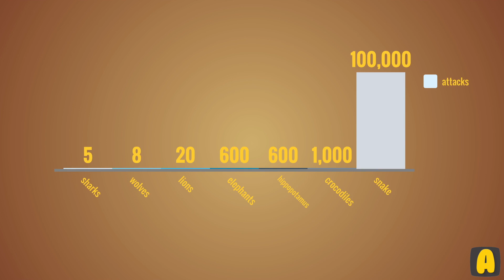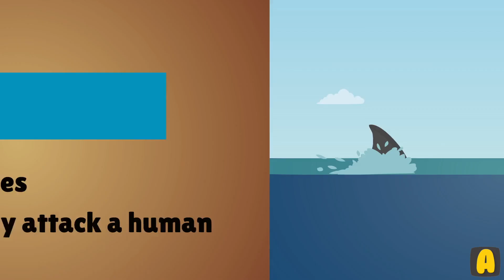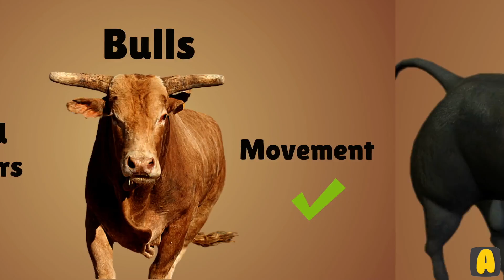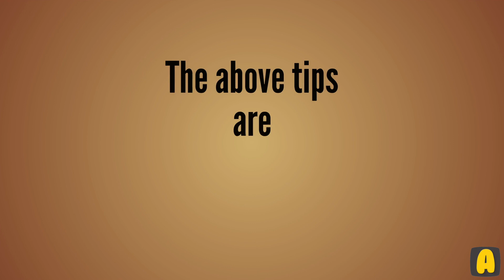Top 12 Ways to Survive Animal Attacks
Survive Wild Animal Attacks With These 12 Tips
There is no getting around it, wild animals do attack humans. This could be because they feel threatened when protecting their territory, family or themselves or they may view you as lunch. Unfortunately, most people are not trained on how to protect themselves when an animal attacks, causing some encounters to be fatal. However, it is important to see the statistics of wild animal attacks, as many of these are exaggerated. For instance, on average, sharks only cause about five deaths per year, wolves only cause eight deaths per year, and lions at twenty per year. On the other side of the spectrum though, adorable elephants cause about six hundred deaths per year as do hippopotamus’, whereas crocodiles kill about a thousand and the snake at one-hundred thousand people per year. With this said, here are some tips on how to protect yourself if you find yourself in an encounter with a wild animal:
• Jellyfish
 unfortunately it is really hard to avoid getting “stung” or “burned” by a jellyfish as they are often hard to see in water. However, if you do find yourself with a jellyfish burn, immediately wash the area with salt water. Do not use pure water as it will only make the burn and ache from it worse. If possible, use tweezers to remove any of the needles from the stung region and then spread antihistamine ointment onto the burn.
• Sharks
out of the 150 shark species that exist, only about twenty of them will actually attack a human. Most of them will not see you as lunch, however if a shark does become interested in you, you will need to know how to break away. The first thing is to never turn your back on a shark and do not try to move in a panicked fashion as they will then perceive you as prey. Make sure to move slowly and do not allow blood or urine to get into the water.  If you do get caught by a shark, punch at its eyes and gills as these regions are extremely sensitive.
• Kangaroos
kangaroos can be dangerous to a human if you enter their territory and make them feel threatened, otherwise just stay away from kangaroos that show aggression. To avoid a conflict with one, cough quietly and make your coughs short in duration, this tricks the kangaroo into thinking that you have a disease. Then slowly back away from the kangaroo, making yourself smaller and less of a threat. Do not panic and turn your back to run, it’ll easily catch up with you due to its high velocity jumps.
• Large cats and Lions:
 although it is rare for you to encounter a large cat like lion, if you do, make sure to maintain eye contact and stay facing the animal. By doing this, it lowers the chance of the lion attacking you in the moments that you are distracted. Doing this will make lions think that you are stronger than him. You should also be confident when facing a lion so that it perceives your presence as irritating.
• Elephants:
Elephants are well-known for attacking people, especially if you encounter a female elephant who is a mother as it will perceive you as a threat to its babies. If you are close to an elephant, make note of what their body language is saying. If they pull their ears back and curl their trunk it means that they view you as a threat and are going to attack. If this happens, don’t run but do try to find a barrier or cover like a tree or stone to help put space between the elephant and yourself.
• Rhinoceroses:
Rhinoceroses don’t have a good eyesight which means that they are super easy to provoke by just frightening them. You cannot outrun a rhinoceros because they can reach an upward speed of up to 40 miles per hour. So the best way to get away from one is to hide yourself either into high grass or bushes or behind a tree.